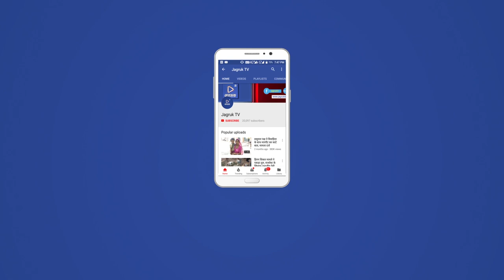JAGRUK TV - सुमेरपुर | मंदिर से अज्ञात चोर नकदी चुरा कर ले गए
JAGRUK TV - सुमेरपुर | बाली उपखंड के भाटून्द गांव में अज्ञात चोरों ने क्षेमकरी करनी माता मंदिर में भंडारा व सीसीटीवी कैमरे तोड़ दिए।ताला तोड़ केमरा- रिक़ोर्डर के साथ चोरी बाली के देवनगरी भाटून्द के मुख्य बस स्टेण्ड पर स्थित क्षेमकरणी माताजी मंदिर में एक बार रात में फिर चोरी हुई। जिसमें चोर मंदिर में भंडारा तोड़ पैसों के साथ केमरा रूम का ताला तोड़ डिसप्ले- रिक़ोर्डर भी ले गये। मंदिर में इस तरह की चोरी की वारदात कई बार पहले भी हो चुकी है। मंदिर के अध्यक्ष अरुण त्रिवेदी ने बताया कि चोरी होने की सूचना पर बेडा चौकी की पुलिस पहुंची मौके पर पहुंच कर किया मौका मुआयना। पुलिस ने बताया कि मौका मुआयना कर भंडारा तोड़ा व CCTV कैमरे की हार्ड डिक्स लेकर हुए अज्ञात  चोर। मंदिर अध्यक्ष द्वारा पुलिस को रिपोर्ट देने पर ही मालूम पड़ेगा मंदिर से कितनी चोरी हुई है।